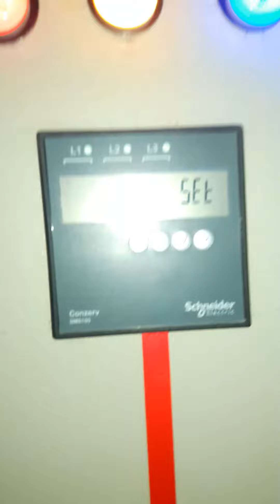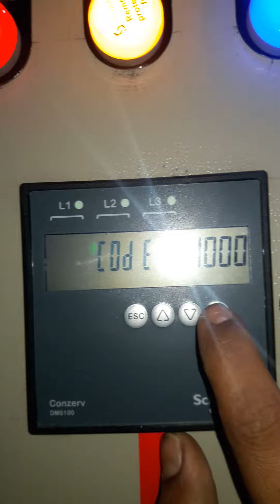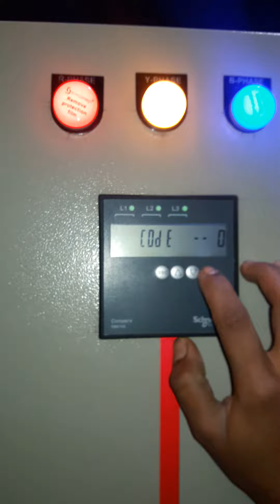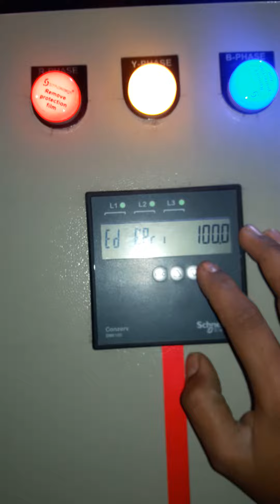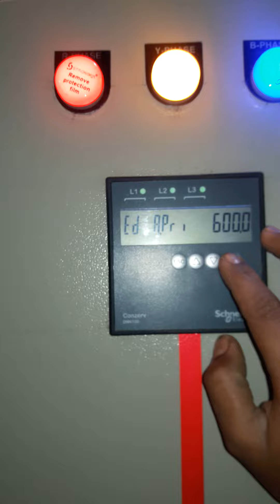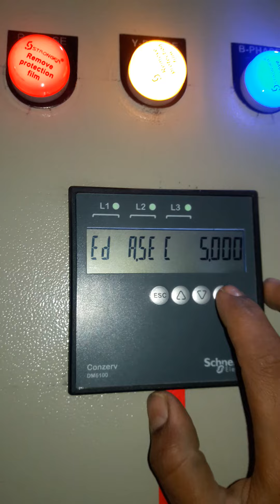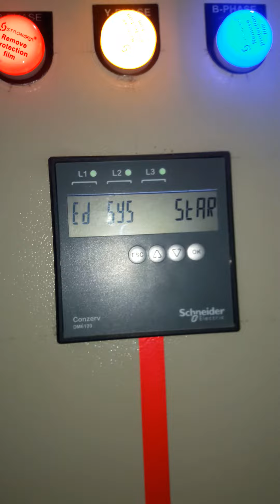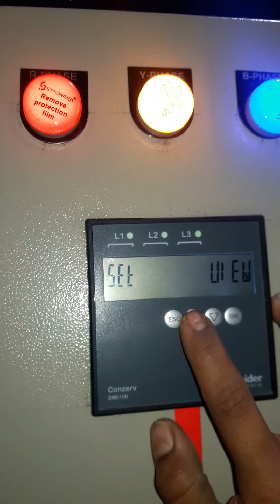Schneider Make Energy Meter or VAF Meter (DM6100/EM1000/EM1200/EM1220)Parameter Seating..